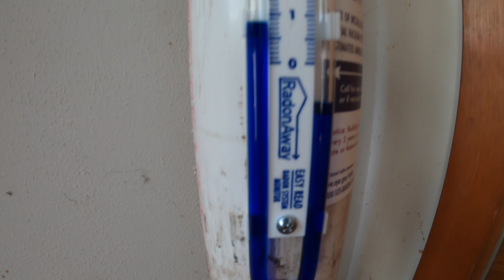RadonAway RP145 Radon Fan Replacement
This video is about RP145 Fan Swap